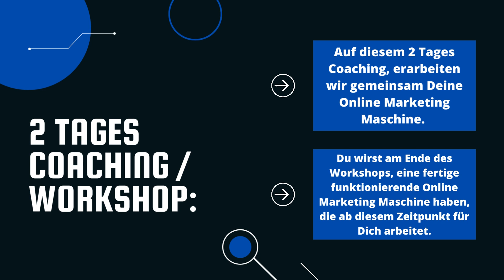2 Tages Coaching Workshop - Online Business aufbauen Schritt für Schritt - Online Business starten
2 Tages Coaching / Workshop:

➡️Auf diesem 2 Tages Coaching, erarbeiten wir gemeinsam Deine Online Marketing Maschine.

➡️Du wirst am Ende des Workshops, eine fertige funktionierende Online Marketing Maschine haben, die ab diesem Zeitpunkt für Dich arbeitet.